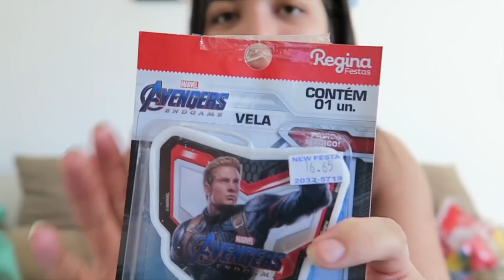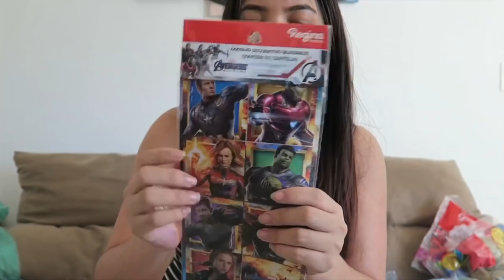Compras para a Festa e Mesversário